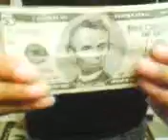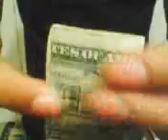Money trick ( Change a one dollar to a 5)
change a 1 dollar bill to a 5 dollar bill in a blink of an eye